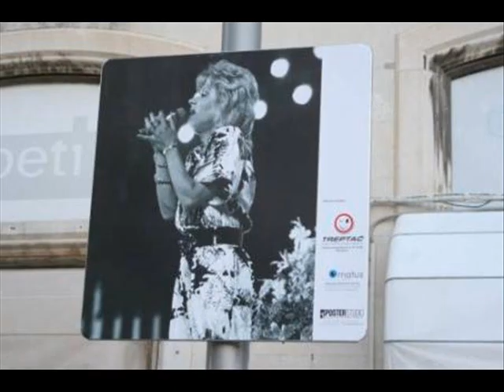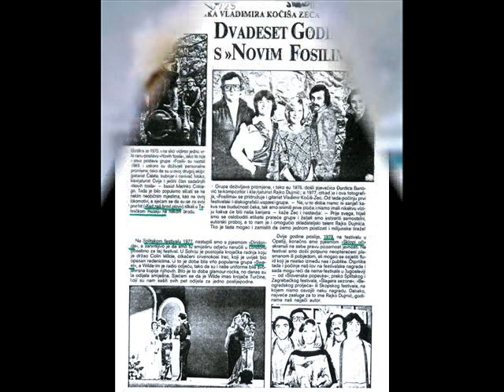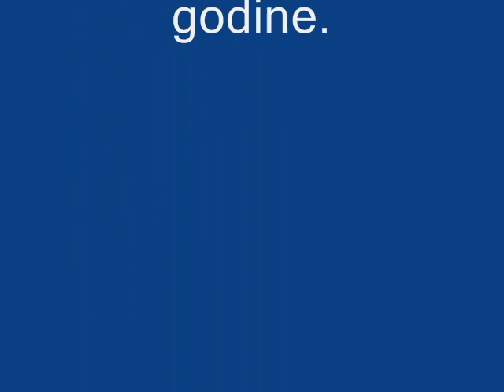Đurđica Barlović - Još uvijek volim te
Album ĐURĐICA 1984.